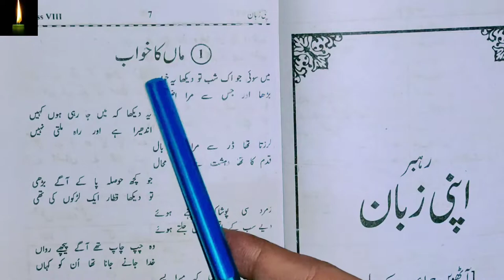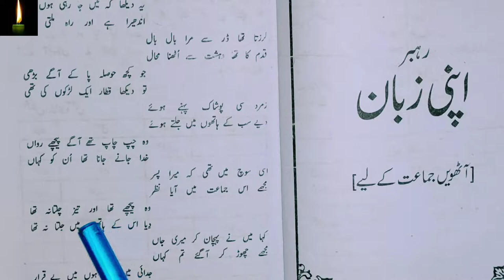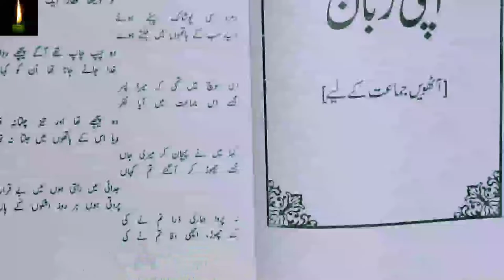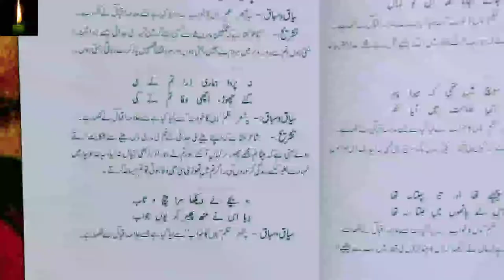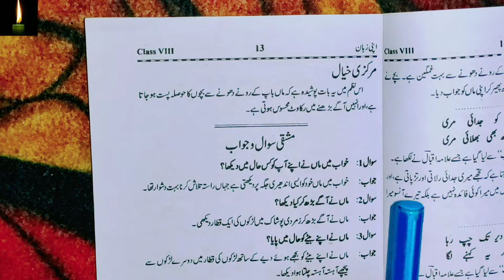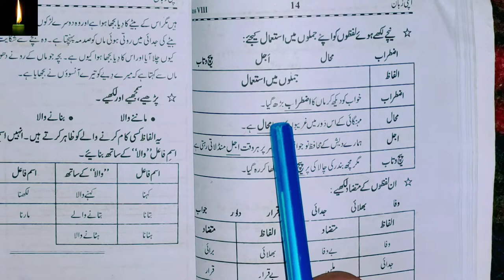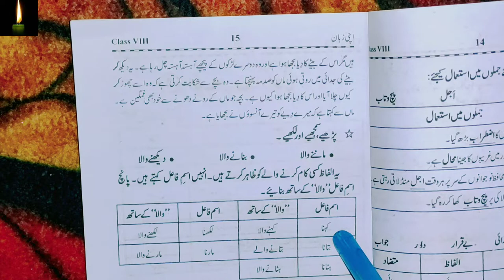NCERT CLASS 8|URDU CHAPTER 1 |ماں کا خواب MAA KA KHWAAB | WITH SOLUTION